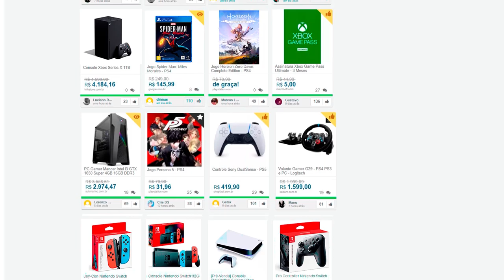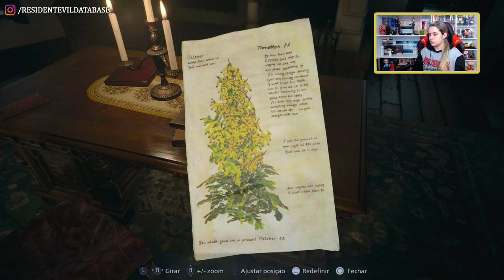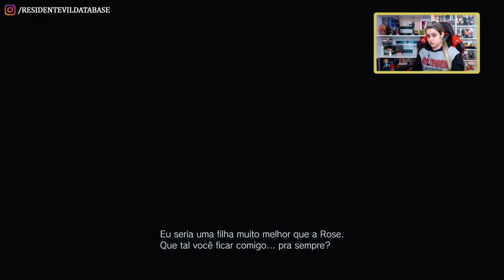RESIDENT EVIL VILLAGE | #5 A Macabra Mansão de Donna (e Angie) Beneviento!